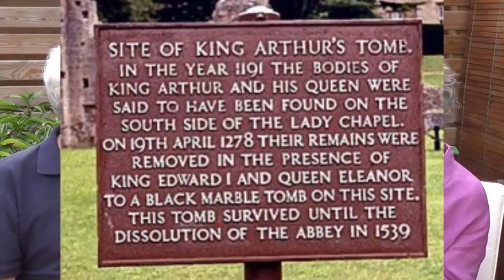Glastonbury: An Enigma Wrapped in a Mystery, Part I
The first of two video conversations with Elyn Aviva and Gary White about their experiences in Glastonbury, Somerset, England.